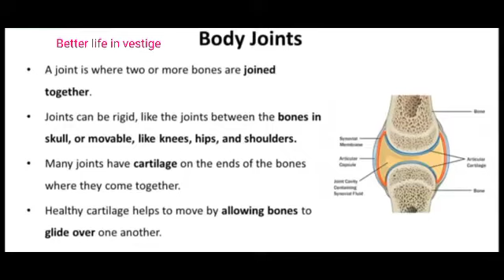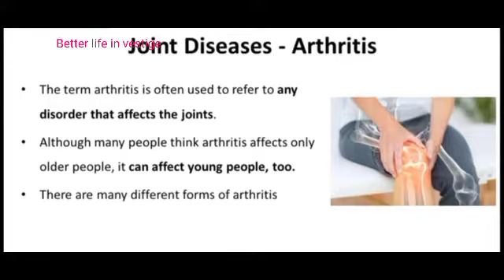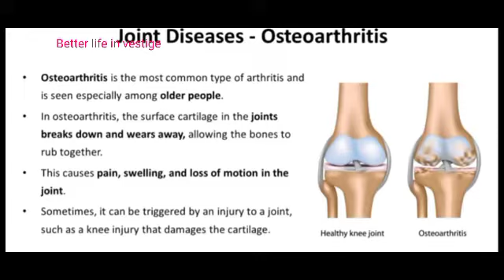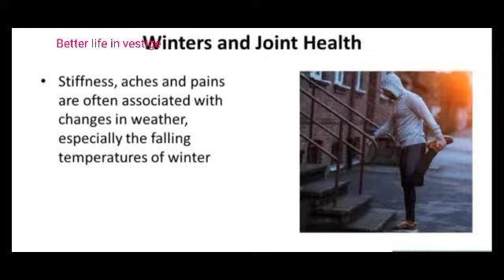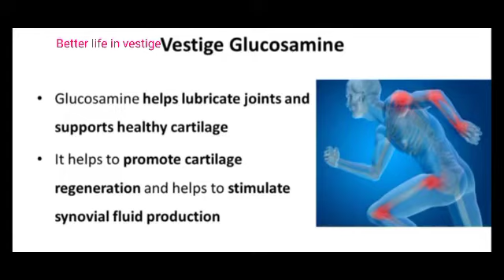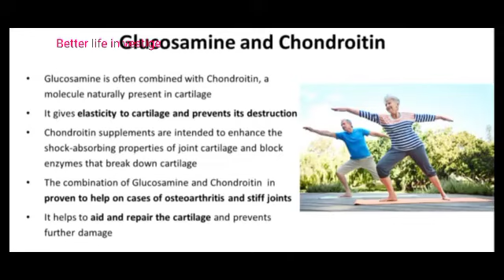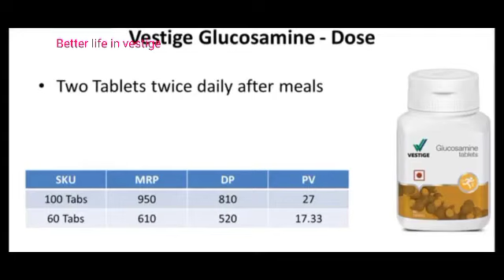vestige Glucosamine Benifits & Usage in Telugu